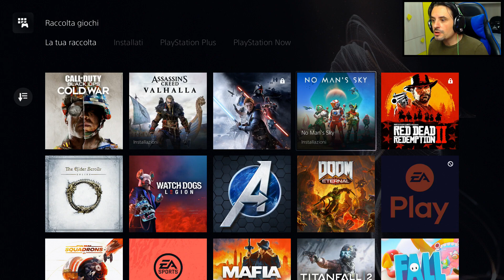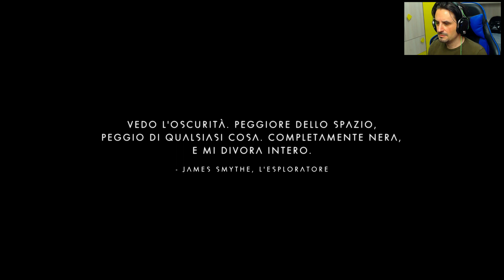NO MAN'S SKY PS5 ► GAMEPLAY ITA - UPGRADE PER PS5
🎮 CON COSA REGISTRO
🎮 LA MIA WEB CAM